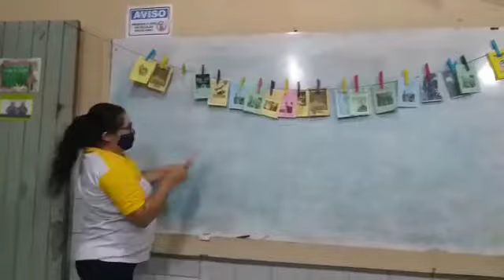LITERATURA DE CORDEL COM ALUNOS DO EJA DA ESCOLA PAULO ARAGÃO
Em Sobral no Ceará, alunos da Escola Paulo Aragão trabalham com Literatura de Cordel.

A Professora Rejane do EJA IV desenvolve o método de leitura com Literatura de Cordel de escritores cearenses.

Assim valoriza nossa Cultura !